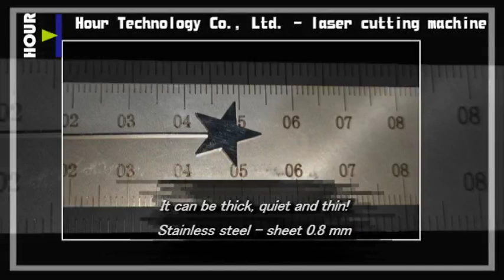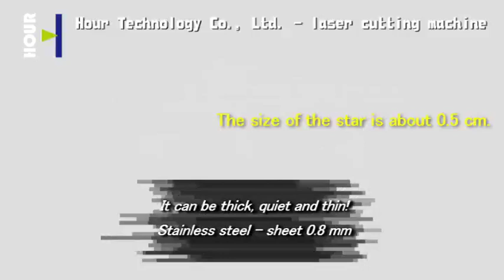Laser cutting machine - can be thick, static and thin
Hour Technology Co., Ltd.

USE LASER CUTTING MACHINE
Make it easy
Cut out precision sheet metal
Highly recommended!

 讓您輕鬆
切出精密鈑金
大推!

Hour Laser set cutting machine - one machine dual purpose

Theme: Fast in place

Features: 100m moving speed

Introduction:
Cutting board, cutting tube, dual-purpose machine

Exchange platform (optional)

High cp value

High efficiency work

※如有翻譯錯誤敬請見諒※

Please write the letter of the unit name / contact person / address / phone number

Taiwan assembly Taiwan quality control Taiwan first